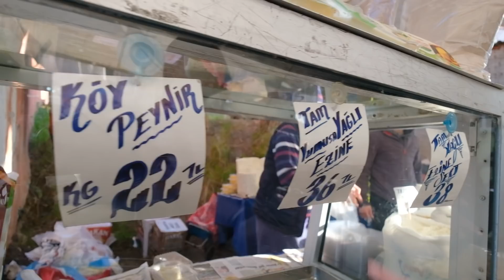PAZARCI ŞİKAYETÇİ, PAZARA GİDEN ŞİKAYETÇİ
Beykoz Paşabahçe pazarında geçimi ve siyaseti sorduk vatandaşlara... bir dokunup bin ah işittik! Cüzdanı açıp gösterenler, tezgahta dans edenler, reise mesaj gönderenler, isyan edenler. Bir de yeni parti kurulmuş meğer, onun da haberini pazarda aldık: Ekmek Partisi.